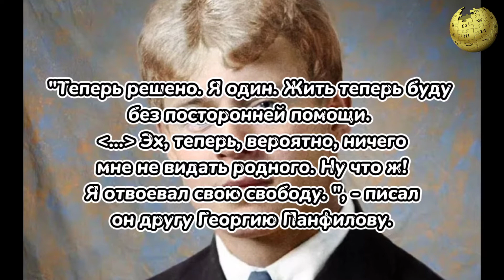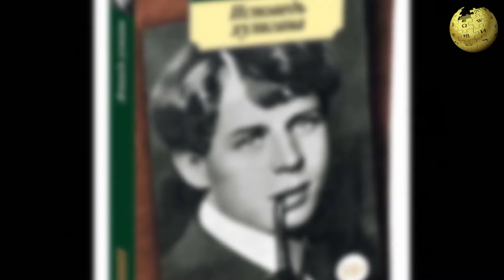СЕРГЕЙ ЕСЕНИН - БИОГРАФИЯ